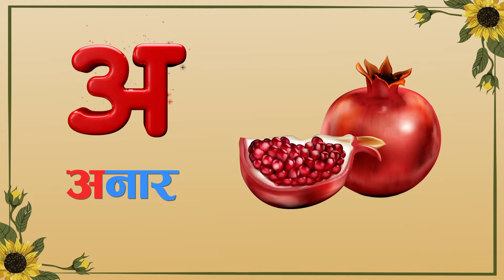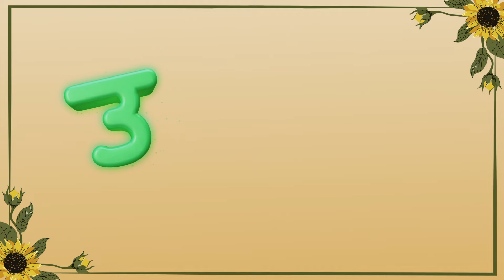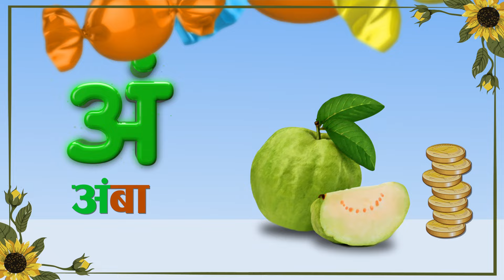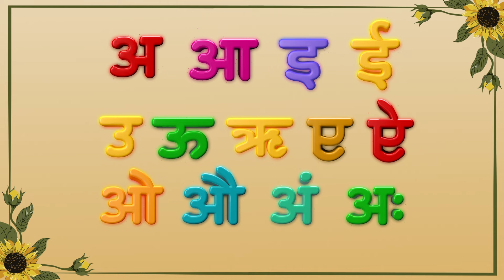A Bata Anar - अ बाट अनार - स्वर वर्ण बाल गीत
A Bata Anar (A Aa E Ee Song) is a Popular Nepali Kids Song. This Nepali Nursery Rhyme teaches a child Nepali Vowel sound A Aa E Ee. Let's listen, learn and Sing-Along this Kids Rhyme.

 -  नेपाली स्वर वर्ण गाना अ आ इ ई, लोक प्रिय बाल गीत |

नेपाली मातृभाषा भएका र दोस्रो भाषाको रुपमा नेपाली भाषा सिक्न चाहने सिकारुका लागि यो बालगीतमा नेपाली भाषाका स्वरवर्णहरु सिकाउन खोजिएको छ । नेपाली भाषाका स्वरवर्णहरु सिकाउन, उमेरअनुसार साङ्गीतिक आनन्द प्रदान गर्न तथा शब्दभण्डारको वृद्धि गर्ने उद्देश्यले यो गीत तयार गरिएको छ ।

Visual Credits:

➤ Lyrics: Bimal Gautam
➤  Composer: Pralhad Bogatee
➤  Arrange: DJLX
➤  Singer: Deepa Lama
➤  Studio: Djlx production house

A Bata Anaar (स्वरवर्ण गीत) Nepali Lyrics:
(A Aa E Ee Nepali Sworvarna Nursery Rhyme)

अ बाट अनार
राता राता दाना
मिठा मिठा तर
अलि साना साना ।

आबाट आकाश
निलो रङ छ आमा
छुन मन लाग्यो
उचाल्नु न मामा ।

इबाट इनार
कुवा कति गहिरो
पहिले पहिले बज्यैले
पानी भर्ने पँधेरो ।

ई बाट ईश्वर
पूजा स्वाहा भगवान्
पापीलाई सजाय
मलाई भने वरदान ।

उ बाट उखु
रसबाट चिनी
चिनी धेरै खाए
दाँत किरीकिरी ।

ऊ बाट ऊन
भेडी रौंको धागो
धागोबाट स्वीटर
जाडो कता भाग्यो?

ऋ बाट ऋषि
ऋषिमुनि ज्ञानी
राम्रा कुरा गर्ने
कति जाती बानी ।

ए बाट एकतारे
एउटा तारको बाजा
म टिङटिङ बजाउँछु
तिमी सुन राजा ।

ऐ बाट ऐना
सिसा हेर्छ आफूलाई
जसो गर्यो त्यसै गर्छ
कति जाती बाई ।

ओ बाट ओखर
हाडे दाँते दुई थरी
किन्न जाऔं दिदी
तिहार आयो भैली ।

औ बाट औषधी
दबाइ कि ओखती?
डाक्टर साब खाने
कुन कुन बेला कति?

अं बाट अंबा
बेलौती नि भन्ने
खान मन लागे
छनछन पैसा गन्ने ।

ओ औ अं अः
दुई बिन्दु दिएर
लेख्ने गर्नुपर्छ
कापी कलम लिए ।

About Ribu Rhymes:

Where kids can be smart and happy!

Ribu Rhymes - Nursery & Nepali Kids Songs is 3D & 2D animation and baby songs create a world that centers on the everyday entertainment of children.

Further, it helps young preschoolers learn the alphabet, numbers, animal sounds, colours, and many more! The video songs prosocial life skills, life - lessons allow parents to teach and play with their children while they watch. Ribu Rhymes - Nursery & Nepali kids songs is a place where youngsters entertain and educate at the same time.

Unauthorized downloading and duplicating on YouTube channels may lead to claim/strike by YouTube

A World of Education & Entertainment